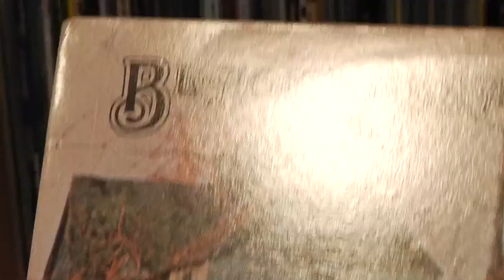Cancer Bats - 'Bears, Mayors, Scraps & Bones' - DVD Trailer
Cancer Bats - 'Bears, Mayors, Scraps & Bones', available in stores & online now!